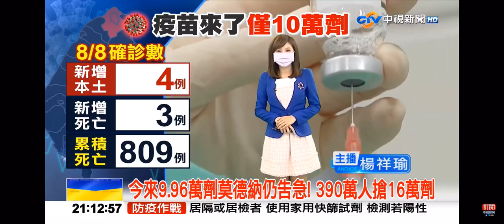2021-08-08中視2100整點新聞-今來9.96萬劑莫德納仍告急! 390萬人搶16萬劑